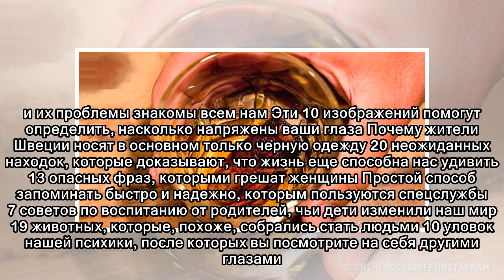15 примеров, когда логика оказалась бессильна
15 примеров, когда логика оказалась бессильна
 10 сумасшедших напитков, которые заставляют сомневаться в том, что мир адекватен Тест: Не раздумывая, назовите животное, которое вы увидели первым. И вы многое поймете о себе Посмотрите на 10 ошибок, ...